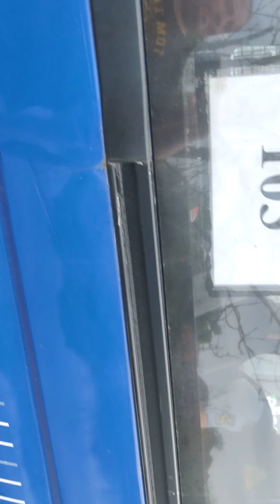anholdt 2021 maj 13